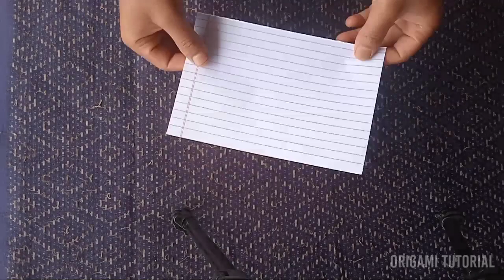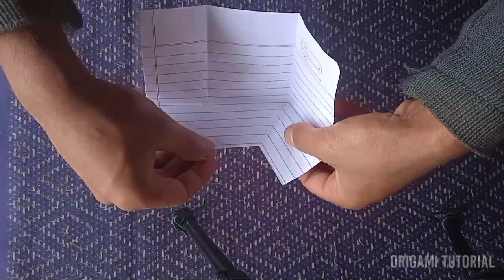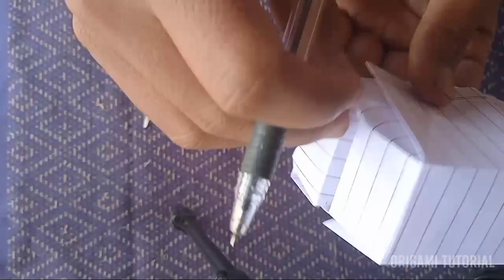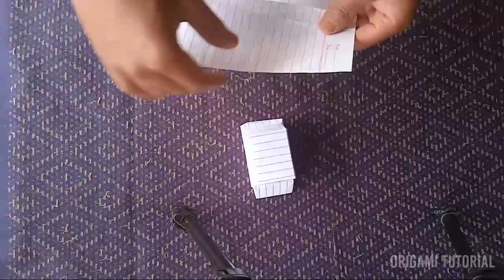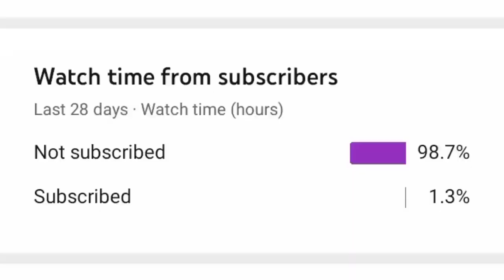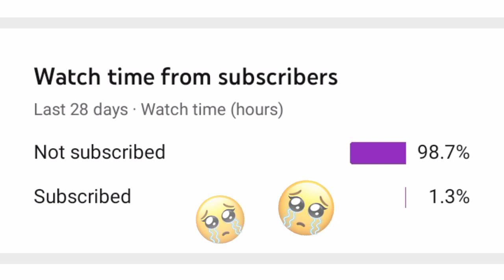How To Make Road Roller With Paper 😲😲😲 || Paper Road Roller Easy To Make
How To Make Road Roller With Paper
Paper Road Roller Easy To Make

Hello guys today I will teach you how to make paper road roller with easy steps. Don't skip the video. I know you can make it after watching this tutorial 😊😊.

How is it please comment 😜